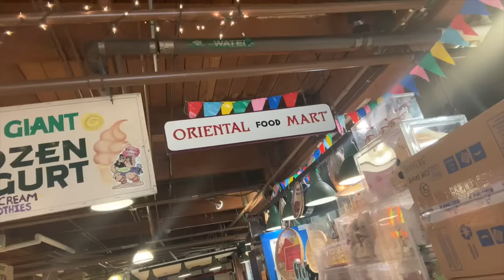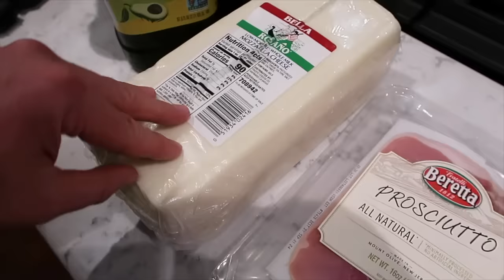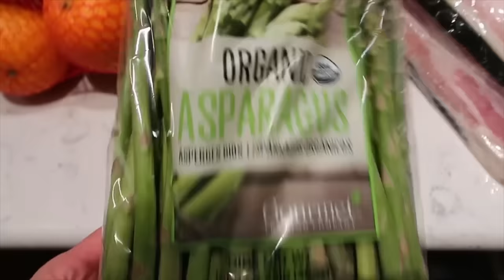But why SO AGGRESSIVE?!